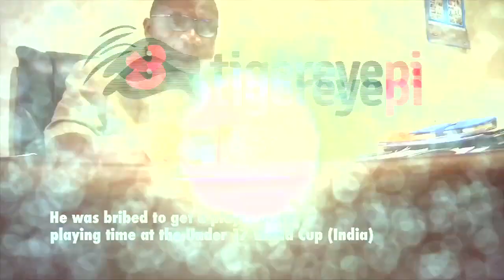Number12: Suspended Sports Authority CEO caught taking bribe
Chairman of the National Sports Authority, Robert Sarfo-Mensah caught on tape taking a bribe to grant a player more playing time in the Under 17 World Cup.